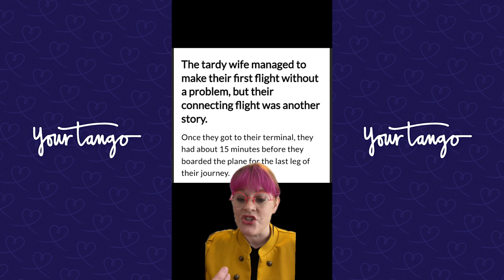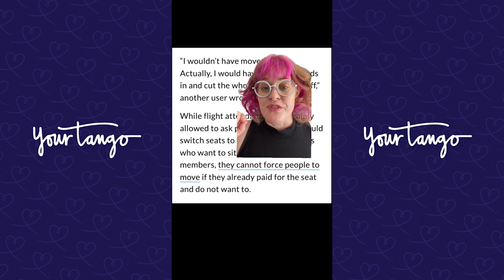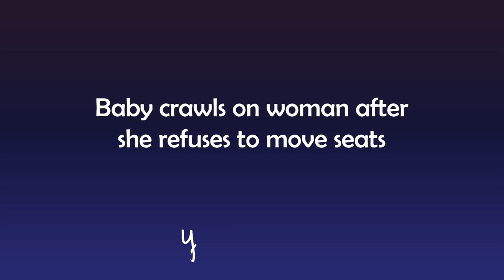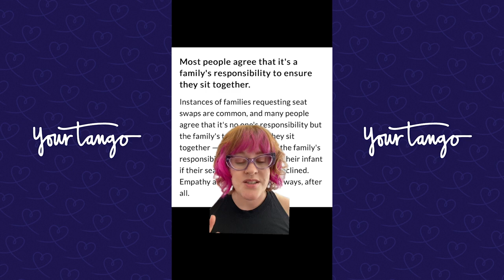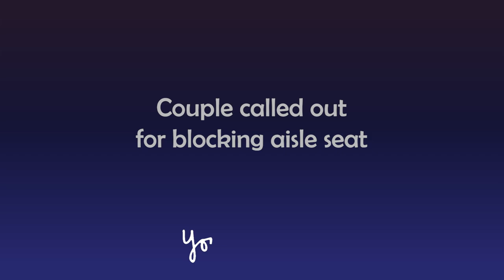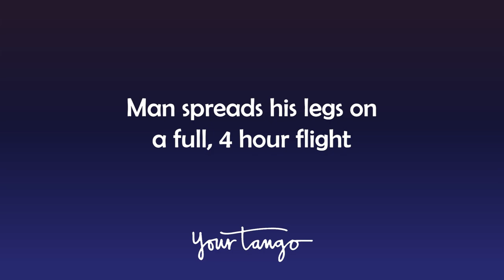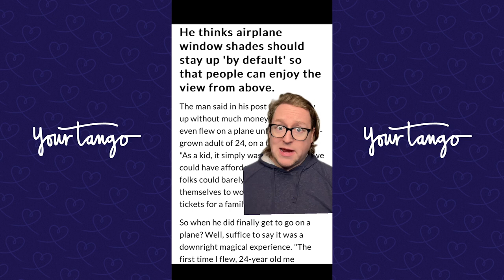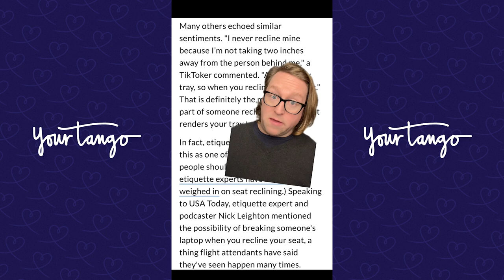Woman Breastfeeds Cat on Flight & More Travel Mishaps ✈️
TikTok Compilation: Travel Mishaps

We discuss viral travel stories from TikTok and Reddit.

Time Stamps
00:00 Husband Boarded Flight Without Wife Who Got Starbucks
01:37 Man Asked To Move From Seat He Paid For
02:46 Woman Who Paid for 2 Seats Asked To Give 1 Up
04:20 Baby Crawls on Woman After She Refused To Move Seats
05:37 Woman Breastfeeds Cat on Delta Flight
06:58 Couple Called Out for Blocking Aisle Seat
08:24 Man Spreads Legs on Full 4 Hour Flight
09:25 Should Airplane Window Shades Stay Up by Default?
10:58 Screaming Match Over Reclining Airplane Seat